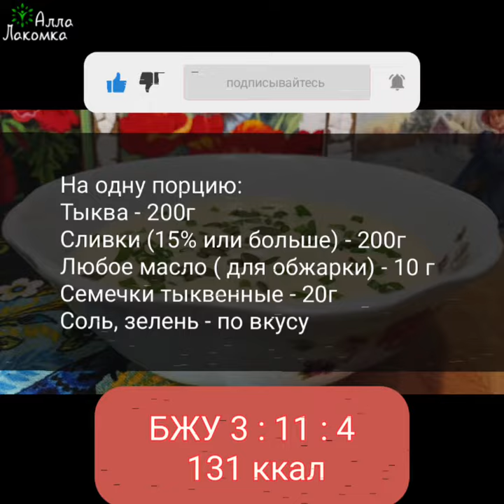🎃 Ароматный Крем - Суп из Тыквы 🥣Низкоуглеводная диета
В этом видео мы готовим крем-суп из тыквы, который идеально вписывается в ваше кето-меню. Этот суп - настоящее удовольствие для вкусовых рецепторов и вашей фигуры. Наслаждайтесь богатым вкусом и легкостью кето-питания!
Ингредиенты на одну порцию:
Тыква - 200г
Сливки (15% или больше) - 200г
Любое масло ( для обжарки) - 10 г
Семечки тыквенные - 20г
Соль, зелень - по вкусу
СБЕРБАНК 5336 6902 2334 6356